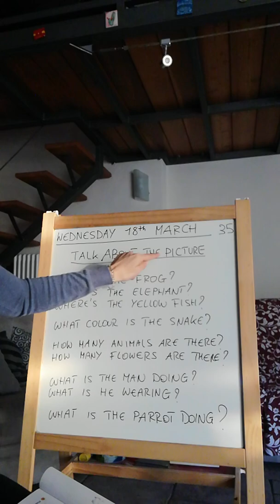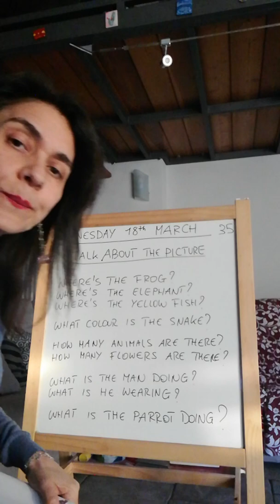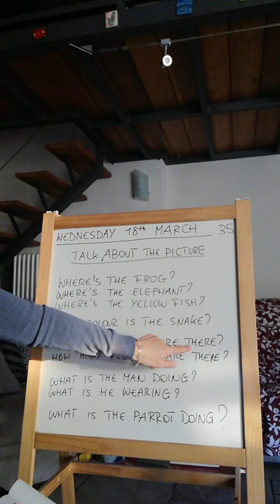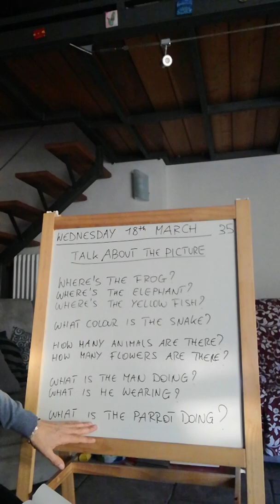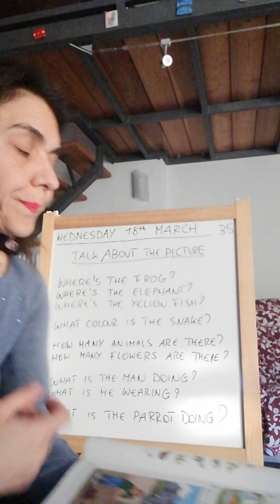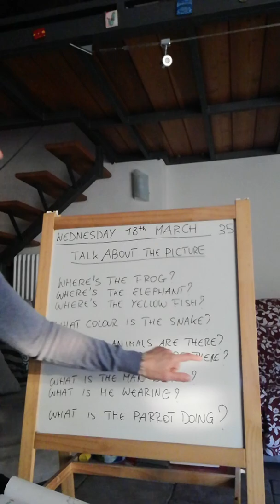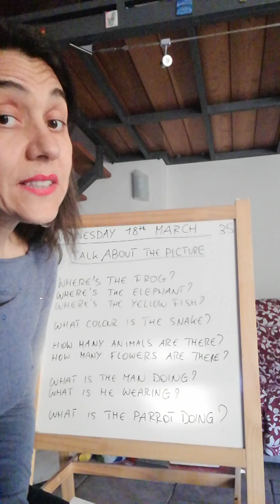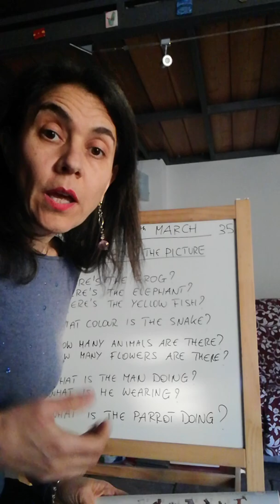Talk about the picture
Lezione di speaking